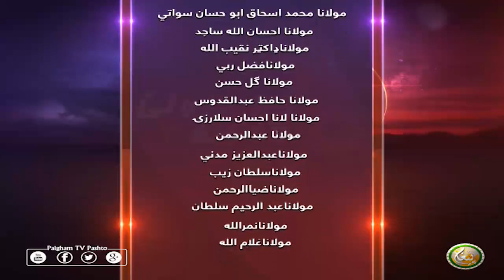DA RORWALI LASONA | EP27 | د ورورولي لاسونه ( سیزن 3 )